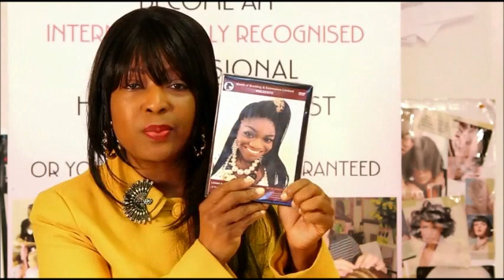HOW TO CARE FOR YOUR BRAIDS - HAIR HELPLINE EPISODE 3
In this episode of our helpline series, our email of the week wanted to know how to care for braids to keep it clean, healthy and grow her hair. Hear what we advised her to do and other things you need to set up your business, grow and maintain healthy hair.